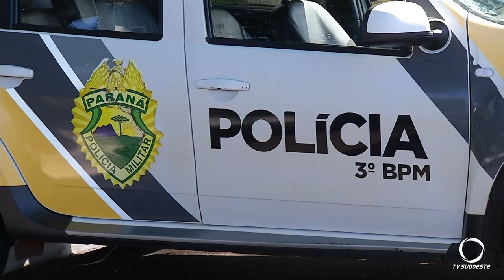Furtos de materiais, sobretudo materiais de alumínio, seguem sendo um problema em Pato Branco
Segurança: Câmera de segurança registra momento em que dois homens arrancam a estrutura de alumínio de uma empresa em Pato Branco.